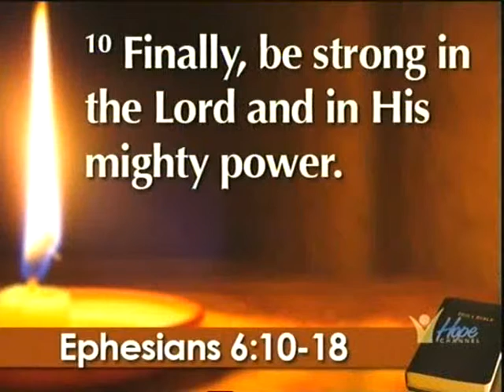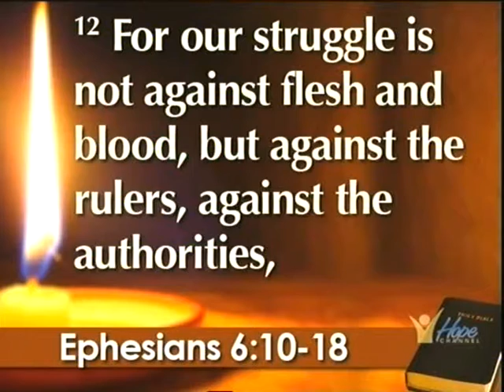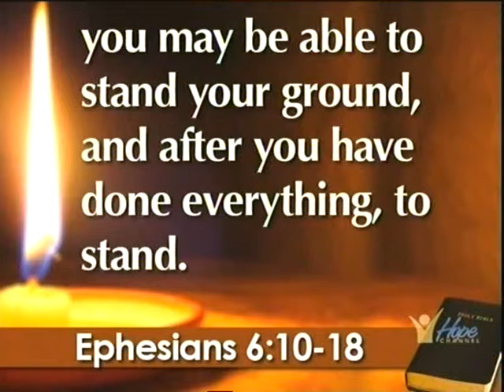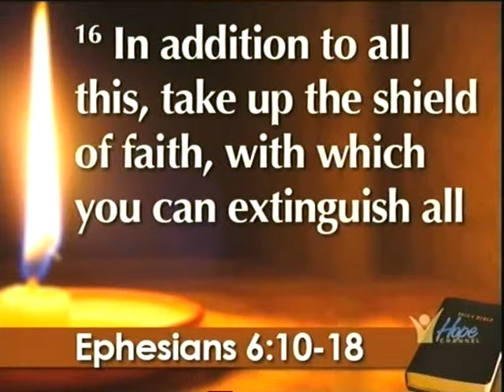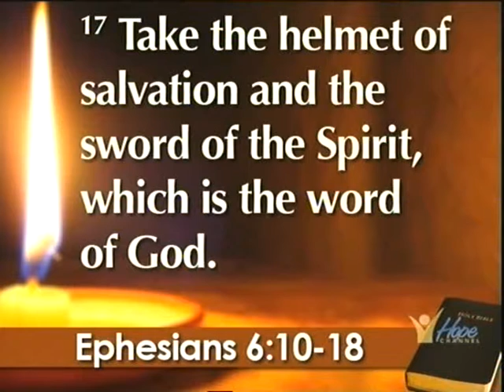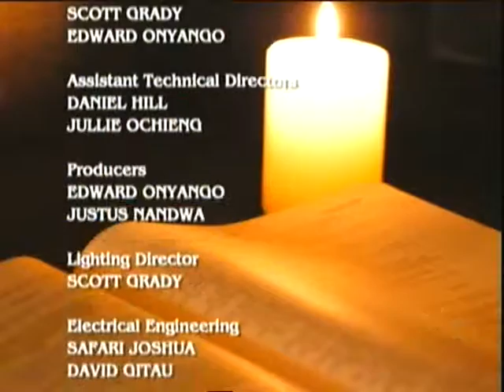The Great Delusion B (Part 3 of 3)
This is a video of the preaching by Pr. Blasious Ruguri in Uganda over the satellite in the year 2012. Please share with others and may it help you, encourage you in the heaven-ward way. Be Blessed. Enjoy watching Part 3 of The Great Delusion B!!